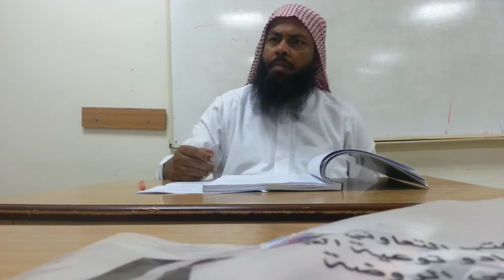শেখ আজমল মাদানীSheikh Ajmol Hossain Madani Tawheed Curriculum- Level.1 - 4